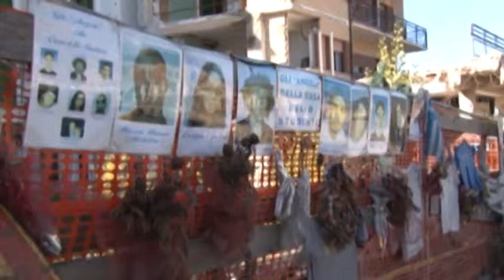Udu chiede verifiche sismiche sedi ateneo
L'unione degli studenti di L’Aquila ha chiesto che vengano garantite la sicurezza e la stabilità delle sedi dell'ateneo del capoluogo, dove l'attività didattica resta sospesa fino a mercoledì.